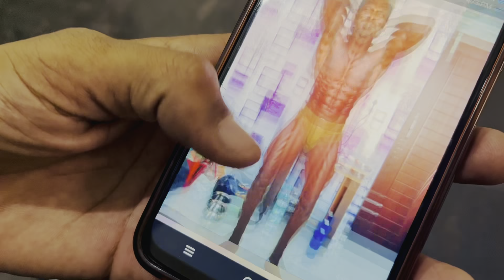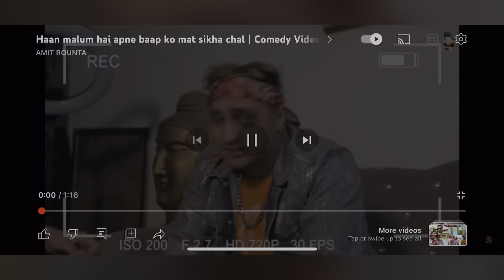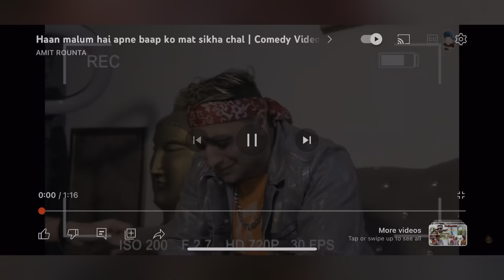Tamil Nadu police 👮‍♀️ || Meet My Friend Bala MurGan 😍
Tamil nadu se aaya mera dost

Body bilding championship

Tags.

MeetaPanidtVlogs,
Meeta vlogs brahman,
Meeta vlogs pandit,
Meeta vlogs karnal,
Meeta Bhaichara video,
Meeta bhagwan parshuram,
Meeta brahman dada ravan,
Meeta Pandit Vlogs,
Meeta bhai vlogs,
Meeta vlogs bhaichara,
Meeta vlogs baman,
Meeta Video iPhone,